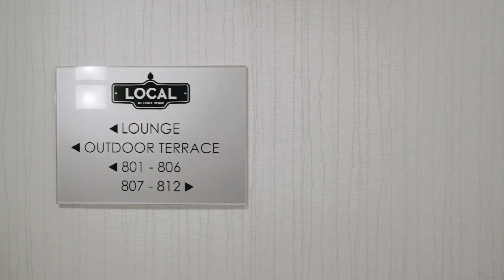TH06 - 36 Bruyeres Mews, Toronto, Ontario